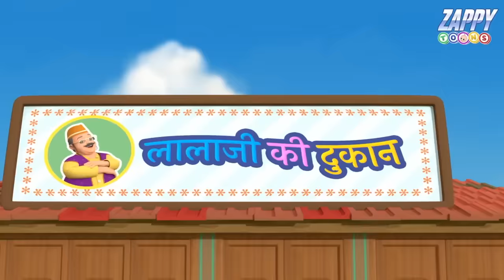Lalaji Aur Saand | Lalaji Ne Kela Khaya | Hindi Rhymes For Children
Lyrics -

Lalaji laaye naya pajama
Sath gaye the bandar mama

Pehn pajama lalaji aaye
Bandar ke sang ser ko jaaye

Laal rang ka tha pajama
Peeche pada tha saand purana

Aage aage bandar mama
Peeche lala pahan pajama

Sand se lala takkr khaye
Hay hay hay hay hay

Sand se lala takkar khaye
Haaye haaye haaye haaye woh chillaye

Jhadi mai gire buri tarah se
Phat gaya lal pajama

Bandar ne kheechi unki taang
Bole kya lag rahe ho sriman